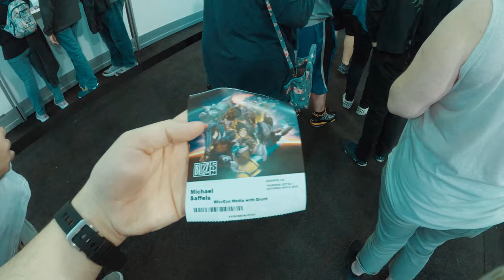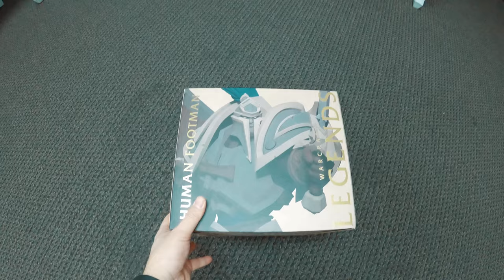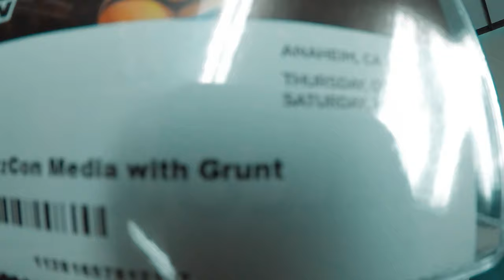Blizzcon Day 0 quick trip!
Blizzcon Day 0! Just went really quick to grab my badge and things and check out how crazy things might be! Enjoy!
Shot on my GoPro Hero 8!

To help support my art, creating video content and my studio